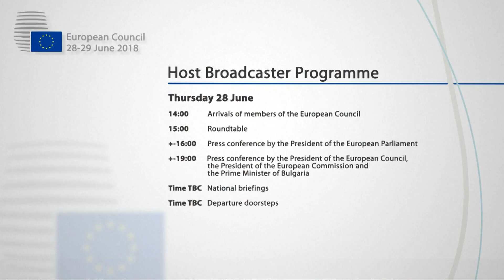Emisari gjerman: Shkupi po favorizon korridorin 10 në kurriz të korridorit 8